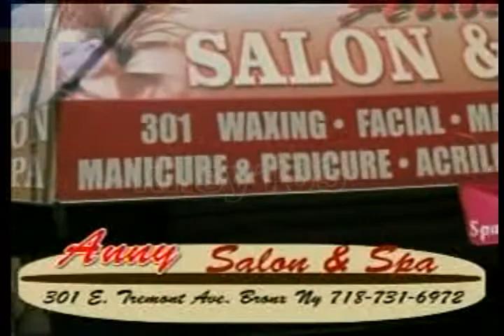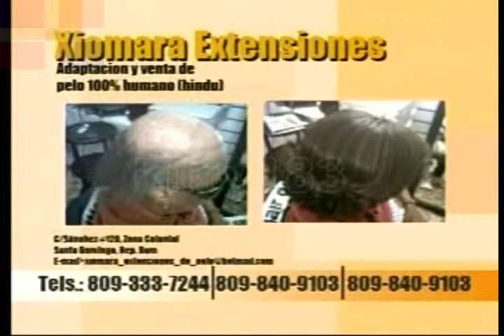mia cepeda kilsy183 26)